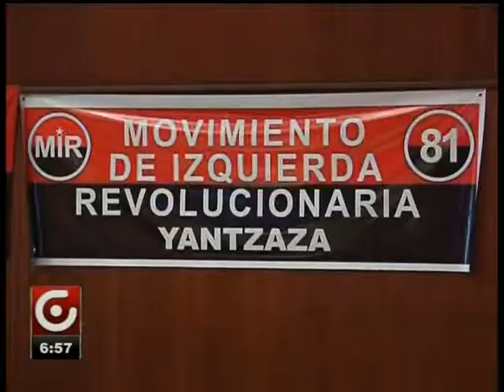CONVENCIÓN NACIONAL MIR